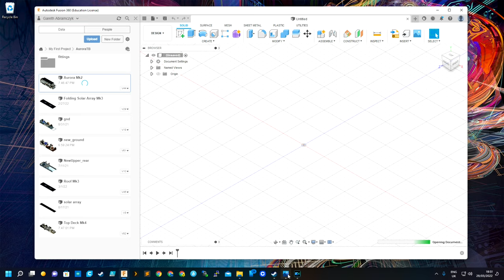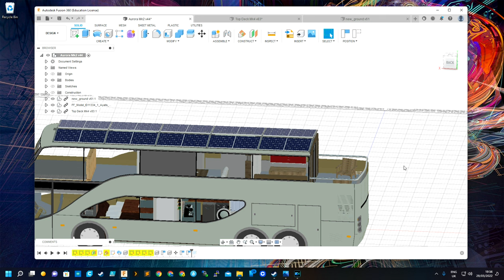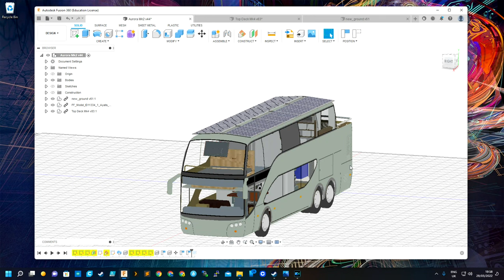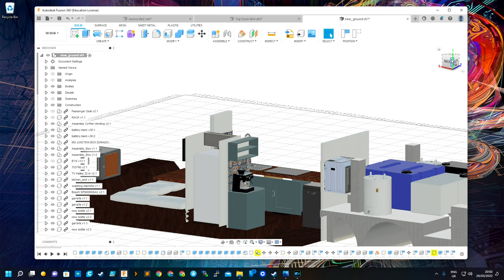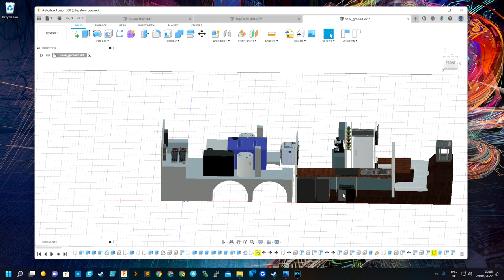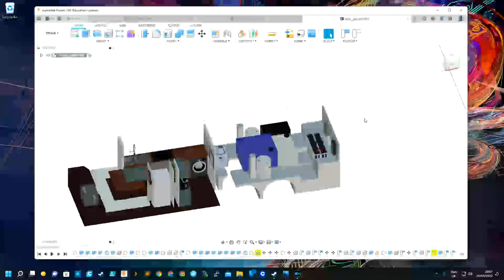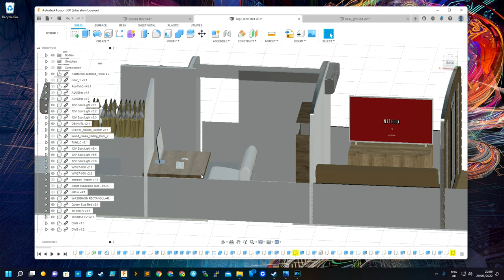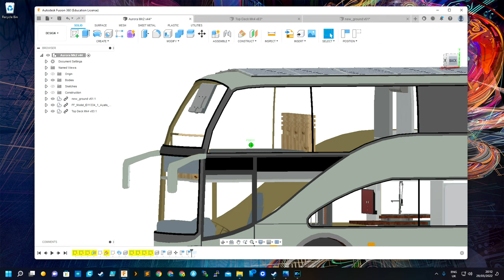Design of the refit - Before Bus Conversion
Its been too long with no update. Sorry :'( - audio fixed!

Theres been a lot happening, hopefully this will explain the next steps as far as our conversion goes!